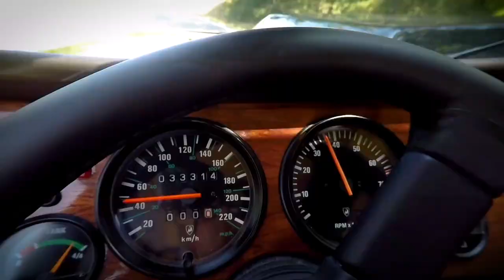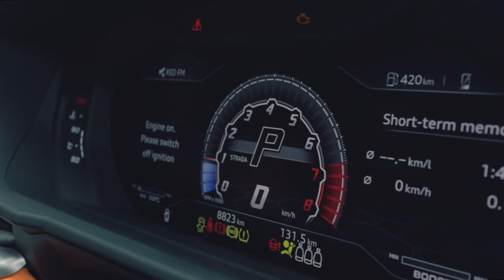Lamborghini Urus: The craziest SUV you can buy today | UpShift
SUVs are taking the majority in the automotive industry and for brands to sustain in the longer run, they have to hope onto the band wagon, even Lamborghini. Of course, Lamborghini being Lamborghini, they did it in the craziest way possible. The Urus is the brainchild of when supercar designers and engineers work on a VW Touareg platform. The Urus gets the same raging 4.0L Twin Turbo V8 found in the Audi RS6, RSQ8, Cayenne Turbo, Continental GT V8 and many other models across the VAG range. The Lamborghini Urus might be an abomination of a vehicle for many, but Lambo has gone great lengths to make sure that the Urus doesn't feel like any other SUV. Watch the whole video to find out more!

Hosted & Scripted By :
Bhavneet Vaswani

Directed & Filmed By:
Shreshth Gourish

Edited By:
Soham Saraf